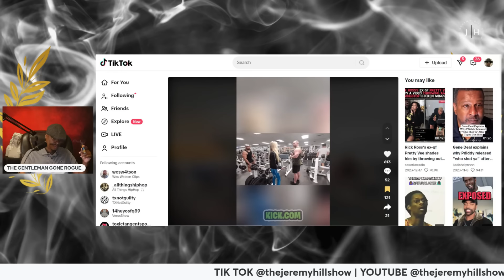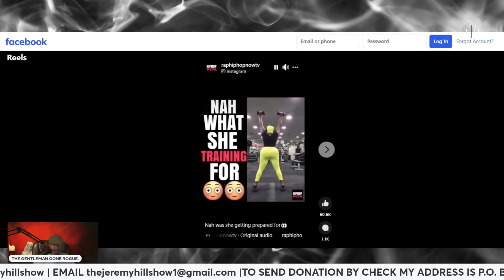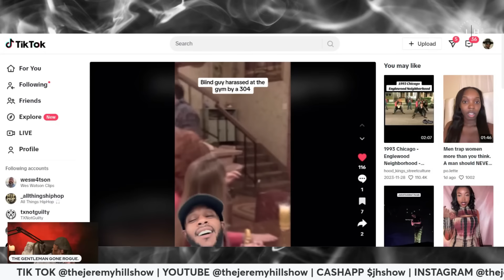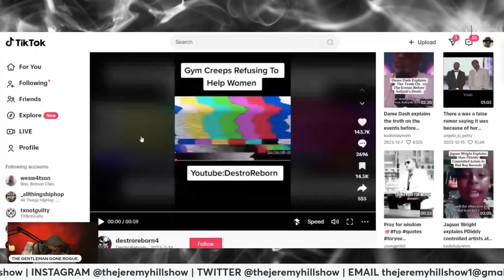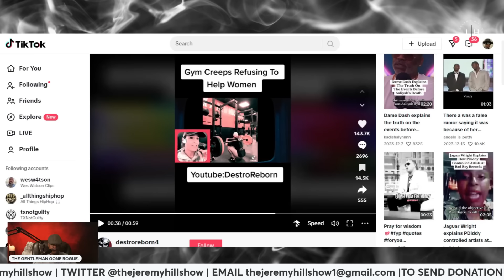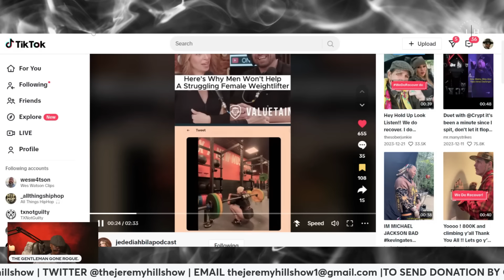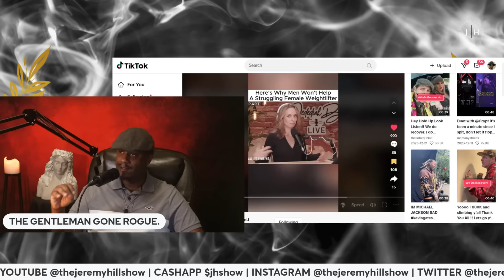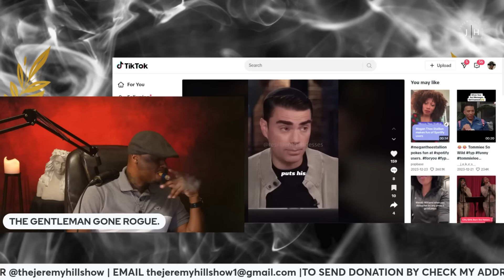WHY GYMS ARE CLOSING?THIS ( THIS DOCUMENTARY FOR EDUCATIONAL PURPOSES ONLY)lifecoach